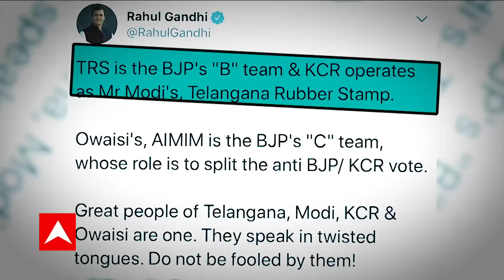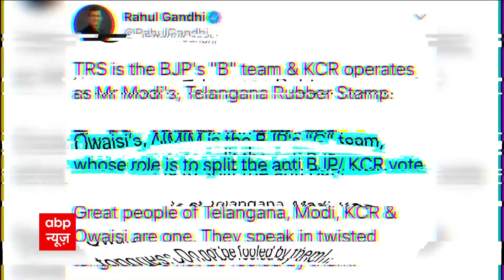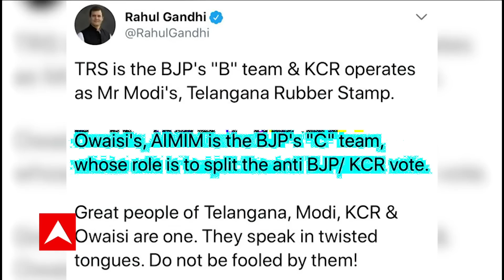BJP की 'B Team' के साथ Congress ? क्या Asaduddin Owaisi बन गए Congress की 'B Team' ?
उधऱ महाराष्ट्र में राज्यसभा चुनाव के लिए वोटों की गिनती अब तक शुरु नहीं हुई है। लेकिन महाराष्ट्र में चौंकाने वाला पैंतरा AIMIM के प्रमुख असदुद्दीन ओवैसी का रहा। कांग्रेस ओवैसी के बारे में कहती है कि वो बीजेपी की बी टीम हैं लेकिन ओवैसी की पार्टी के विधायकों ने महाराष्ट्र के राज्यसभा चुनाव में कांग्रेस उम्मीदवार इमरान प्रतापगढ़ी के लिए वोटिंग की। जबकि जमाने से ओवैसी और कांग्रेस, दोनों ही एक दूसरे पर बेहद हमलावर रहे हैं। कैसे ओवैसी बन गए कांग्रेस की बी टीम, इसको समझने के लिए देखिए हमारी ये  खास रिपोर्ट।